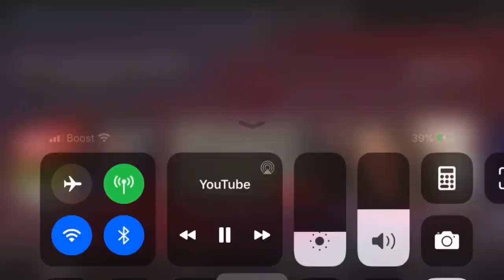Messing with this song! It’s made from Nickelodeon (a Music Video)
I’m not a actress! I’m not a DJ man!